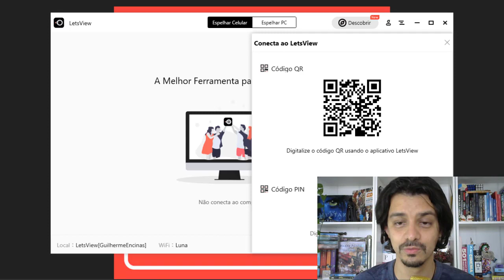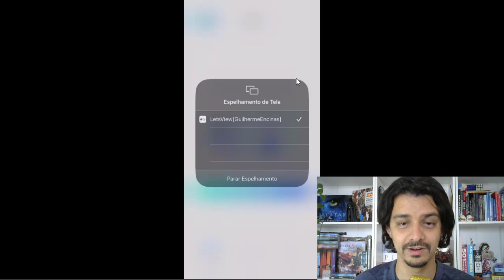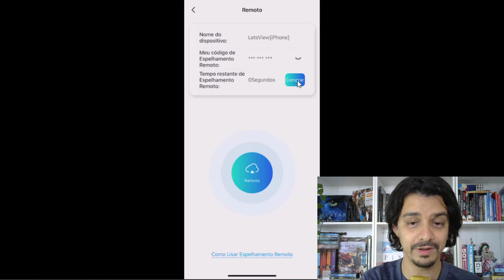COMO CONECTAR TELA DO CELULAR NO PC COM LETS VIEW | GUILHERME ENCINAS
Quer saber como conectar a tela do celular no pc de forma simples e prática? Com apenas poucos cliques você já consegue espelhar seu celular usando apenas 1 único aplicativo.

Neste vídeo vou te mostrar o Lets View, uma ferramenta gratuita que te permite espelhar a tela tanto para Android quanto para IOS.

Lets View está disponível para computadores Windows, Mac e TV.
Lets View está disponível para celulares IOS e Android.